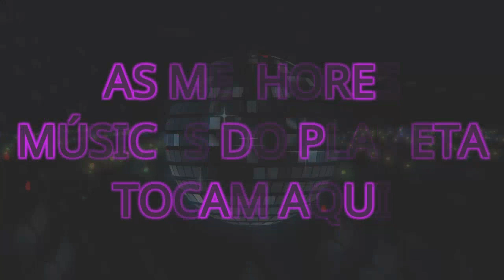COLETÂNEA DO OUVINTE - AVANI VIEIRA - 003 (REVISADA)